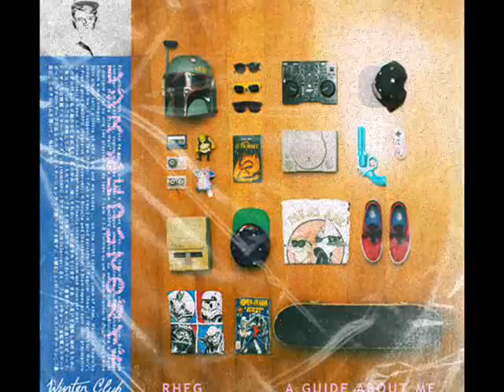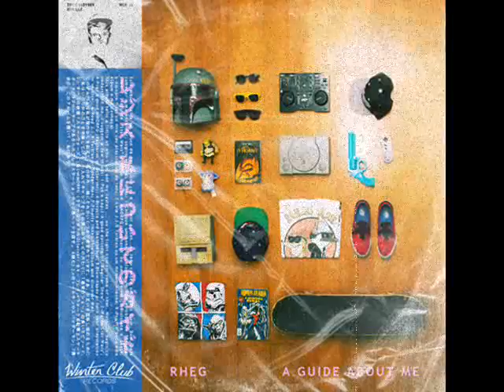Rheg - Romance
Hermosa música.

Artist: Rheg
Track: Romance
Album: A Guide About Me